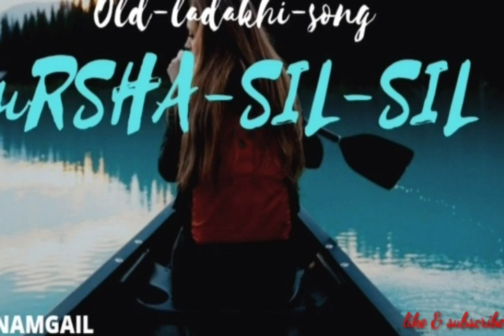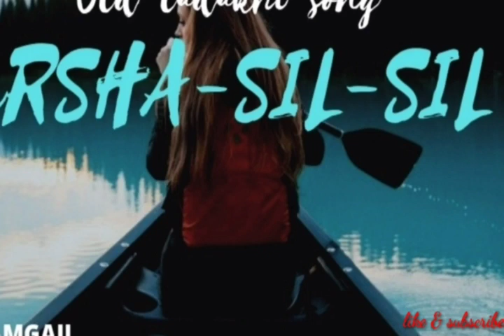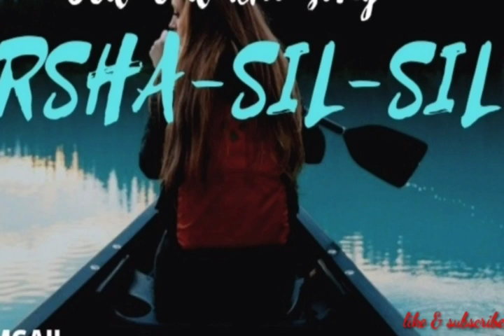urshasilsil. LADAKHI SONG||uRSHA SIL SIL||OLD LADAKHI SONGS COLLECTION